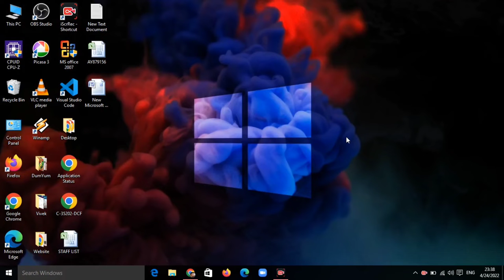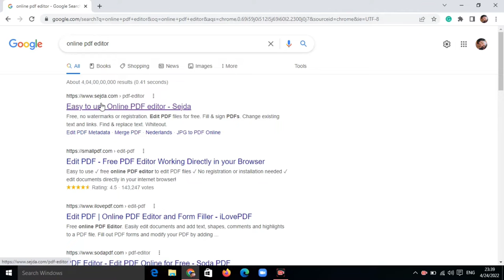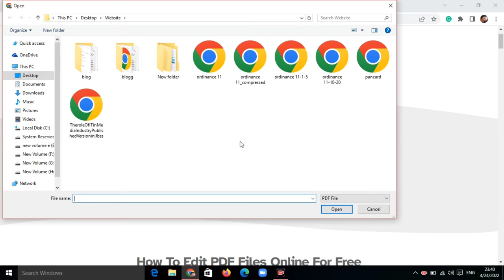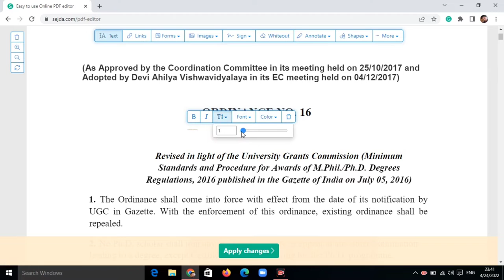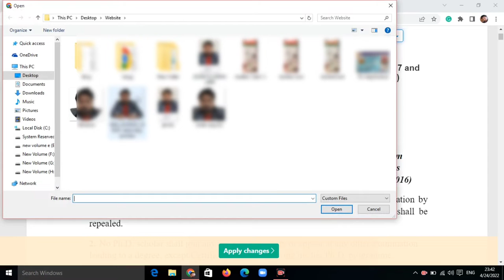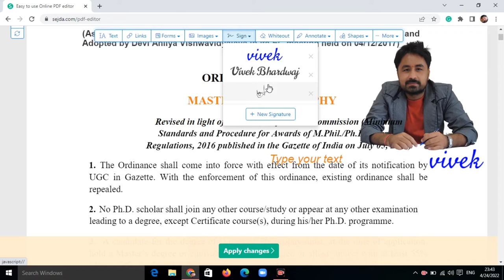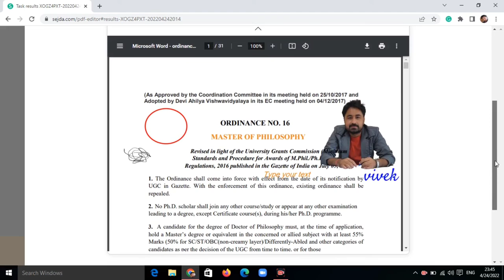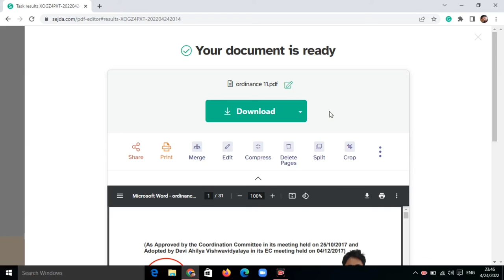Best PDF Editor Website | PDF ko edit kaise kare | PDF mein sign kese Kare | PDF Form Kese Fill Kare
Title Tags:
Best PDF Editor Website,
PDF ko edit kaise kare,
PDF mein sign kese Kare,
PDF Form Kese Fill Kare,
PDF ka size kam kaise kare,
How to compress pdf file online,
Split PDF,
Merge PDF,
Compress PDF,
PDF mein password kaise lagaye,
kisi bhi pdf ka password kaise hataye,
How to convert word to PDF,
how to put a password in pdf,
how to remove password from pdf,
word ko pdf mein kaise convert kare,
pdf ko word mein kaise convert kare,
jpg ko pdf mein kaise convert kare,
I love pdf,
pdf ka size kaise kam kare,
technology with Vivek,
Vivek Bhardwaj,